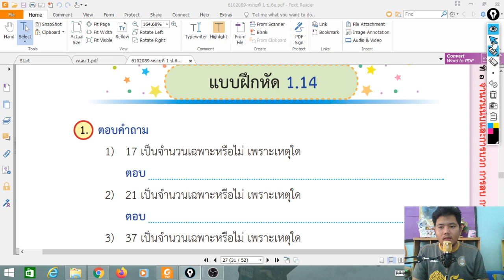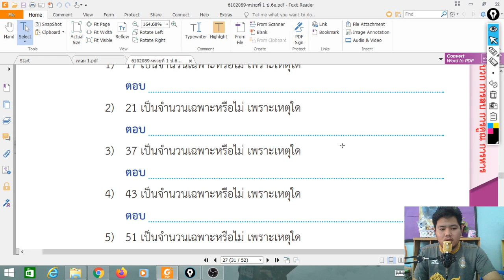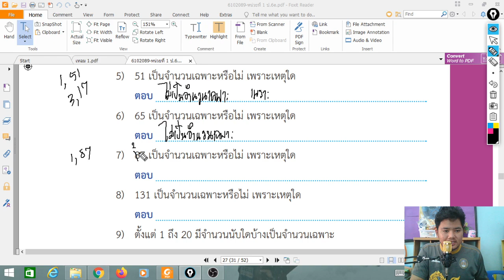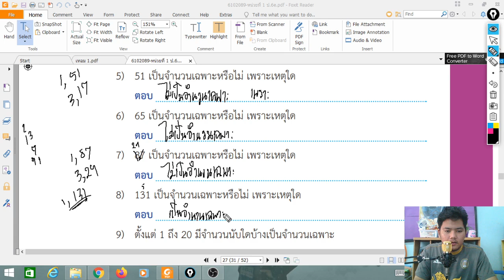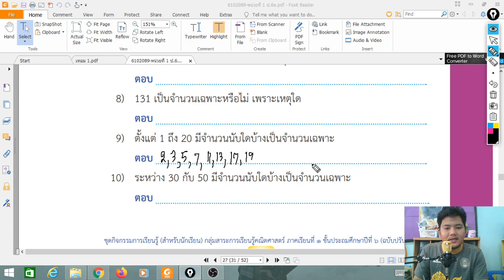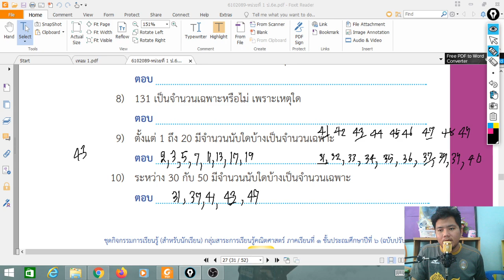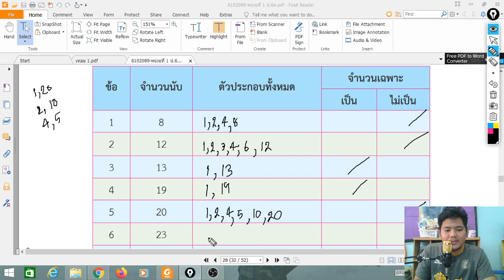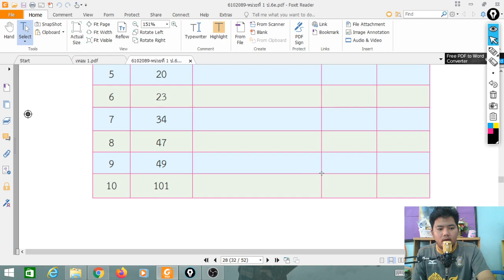เฉลยใบงานวิชาคณิตศาสตร์ ป.6 DLTV ใบงานที่ 1.14